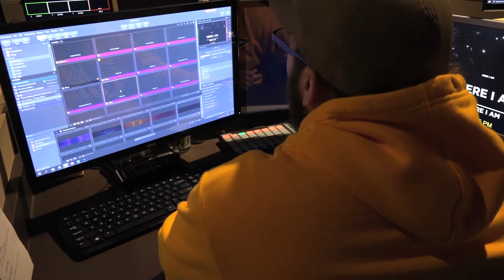Anthony Meyer (ALL IN)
Going "ALL IN" with God with the venue of Joy Church!